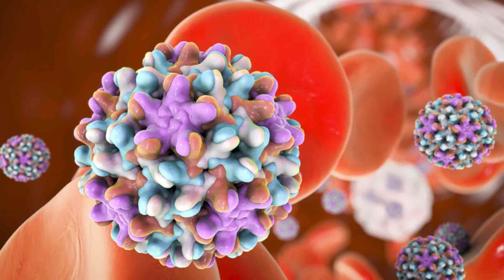HBSAG, Treatment in Homeopathy Telugu | Dr.Raza | Sunrise Tv | Hepatitis b